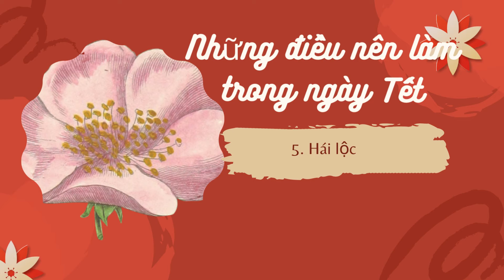Chúc Mừng Năm Mới , Happy Luna New Year Chúc Mừng Năm Mới An Khang Thịnh Vượng | Le Chua Dau Nam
Chúc Mừng Năm Mới ! Chúc mừng năm mới an khang thịnh vượng . Chuc Mung Nam Moi Happy Luna New Year Nhạc Xuân
The new year is here, and with it comes a fresh start for all of us. We can make resolutions to better ourselves and our lives, but what about our pets? They need New Year's resolutions too! Here are four things your pet can do to have a happy Luna New Year.